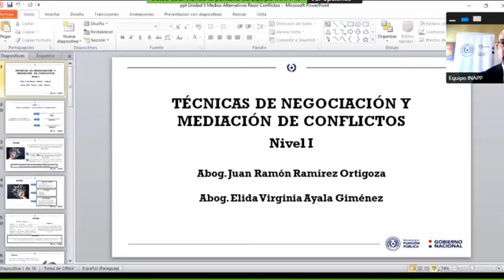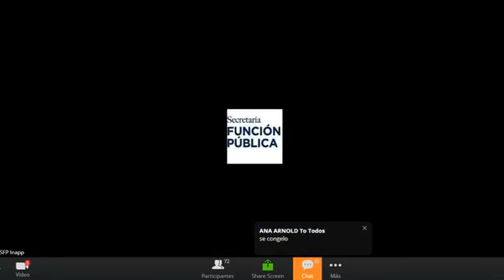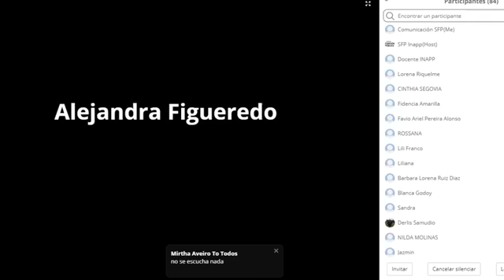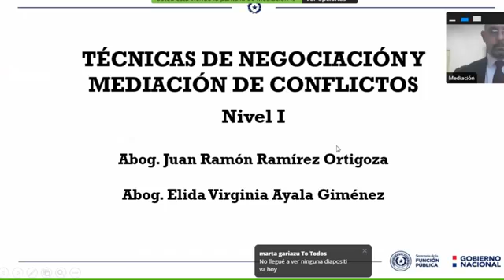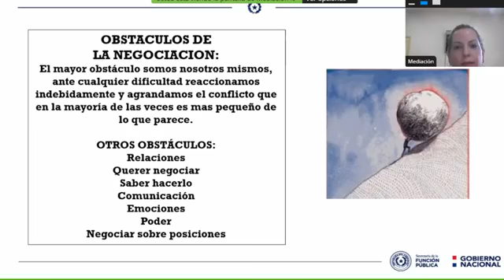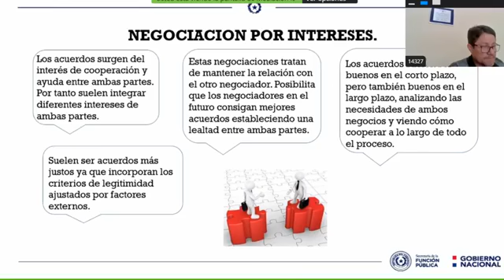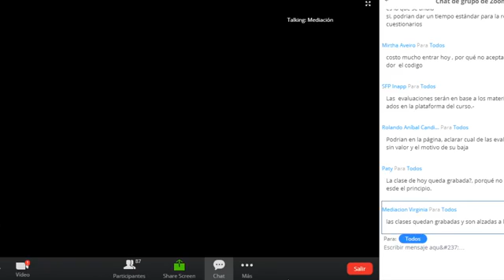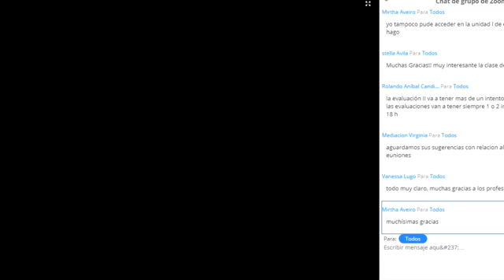Técnicas de Negociación y Mediación de Conflictos - Aula 1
Curso "Técnicas de Negociación y Mediación de Conflictos", organizado por la Secretaría de la Función Pública , a través del Instituto Nacional de la Administración Pública del Paraguay .